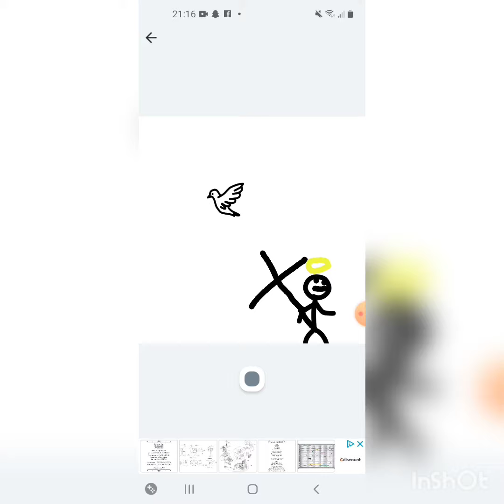2931. Petit Montage Qu'avait Fait Ma Fille Séléna qui Avait 11 Ans (Sur La Repentance)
Petit Montage Qu'avait Fait Ma Fille Séléna qui Avait 11 Ans (Sur La Repentance)